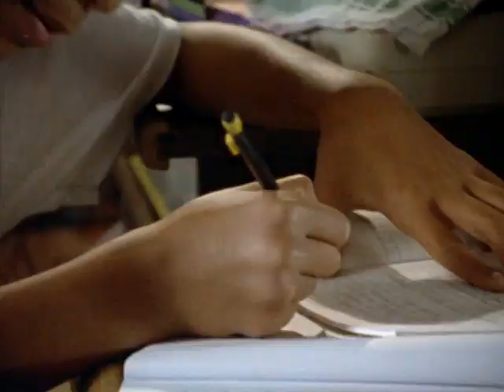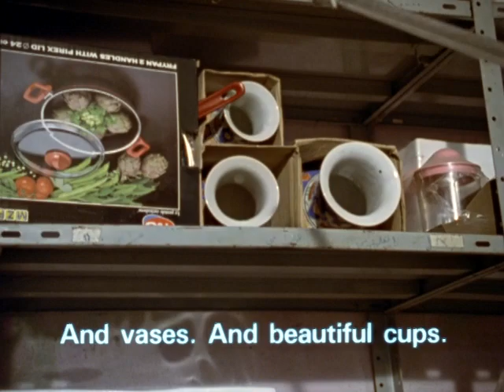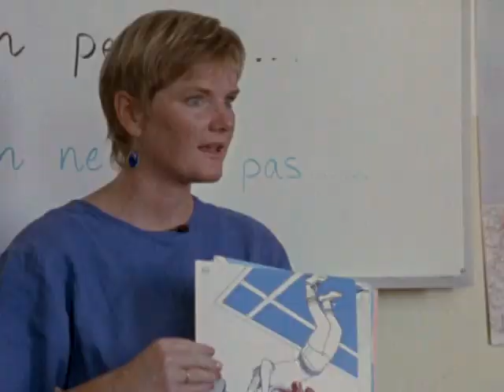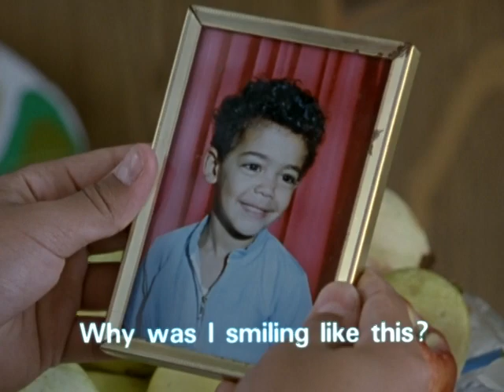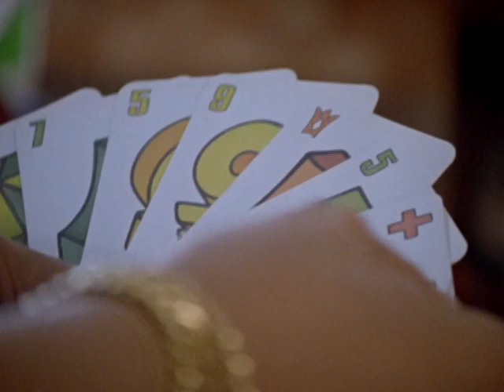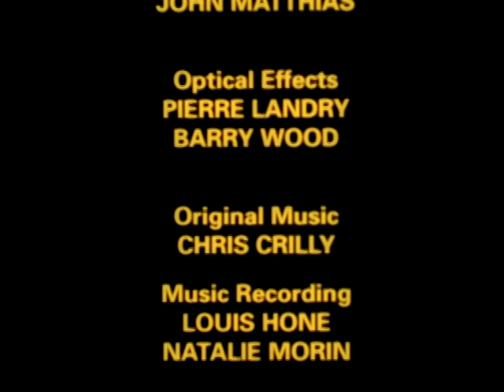Children of Jerusalem - Ibrahim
Ibrahim is an 11-year-old Palestinian Arab boy living in East Jerusalem. We follow him on his way home from school as he passes through several distinct neighbourhoods—Orthodox Jewish, secular Jewish and an Arab neighbourhood where Palestinians wear traditional dress. Ibrahim’s life blends the modern with the traditional. He plays soccer and Nintendo and is at home with the older ways of his grandfather in Galilee and his nanny in the Old City of Jerusalem.

Directed by Beverly Shaffer - 1996 | 23 min

Learn more about this film in this edition of the Curator's Perspective